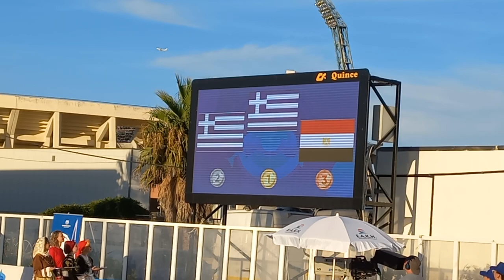O Εθνικός Ύμνος για το 🥇του Γιώργου Παναγιωτίδη. Το 🥈ο Γιώργος Καλτσουκαλάς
O Εθνικός Ύμνος για το 🥇του Γιώργου  Παναγιωτίδη. Το 🥈ο Γιώργος  Καλτσουκαλάς στους Μεσογειακούς  Παράκτιους Αγώνες